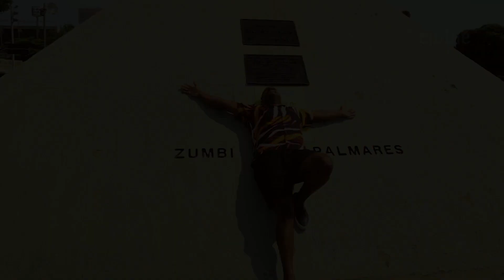CULTNE - Vidas Negras Importam - Samba de Marcelinho Moreira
Cultne  com imagens e edição de Pedro Oliveira registrou o clipe do cantor e compositor Marcelinho Moreira com a música "Vidas Negras Importam".

VIDAS NEGRAS IMPORTAM
(Márcio Alexandre, Arlindinho e Marcelinho Moreira)

Não aceito
E nem fico em cima do muro
Vendo cenas de horror
Irmãos... irmãs
São açoitados
Por sua negra cor... É sim
Uma questão de melanina
Como sempre existiu...  (no Brasil )( sempre hostil)
Pré julgamento... Preconceito
E so não vêeee

quem não quer...

Vamos lutar sem violência
Intolerância já deu...
Vidas negras importam
Pra quem tanto sofreu...
Sofreu

Negro pode ser
Professor, um doutor, jogador
Pode ter um amor
Ser o que quiser...

Cientista, artista...
Cantor... jornalista
Um líder de fé

Negro pode ter o que quiser
Negro deve ser o que quiser

Não aceito viver humilhado... Oprimido
Enforcado... Não sou um qualquer...